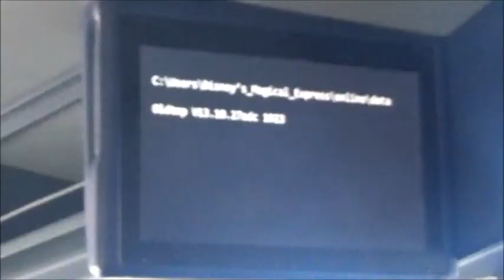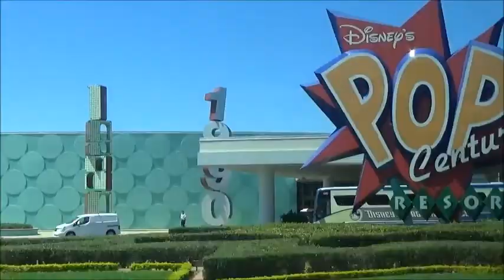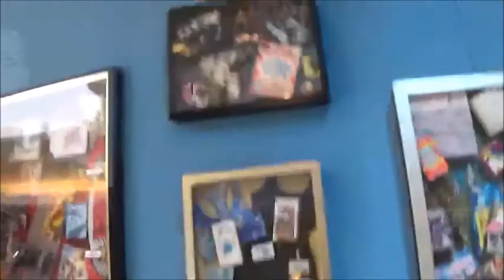LIVING LIFE IN THE 80'S!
In this video, IT'S THE FIRST DAY OF SPRING BREAK.!
EMERALD CHOSE THE MUSIC!!!
Joined by:
Emerald
Mr. Honeycomb
Mrs. Honeycomb

--Credits--

All Music by: Toby Fox